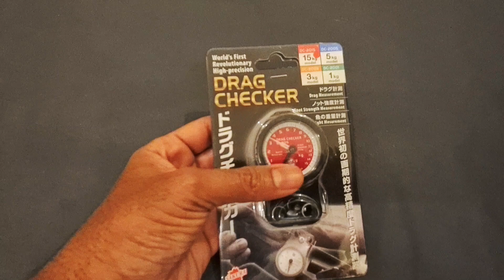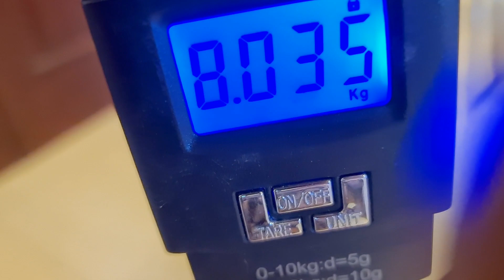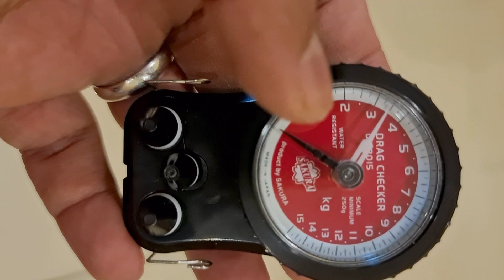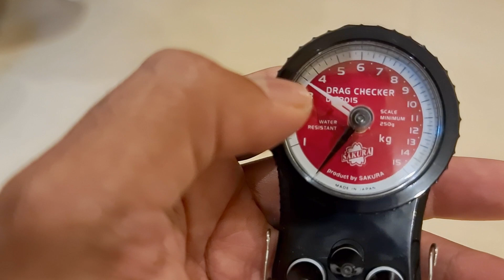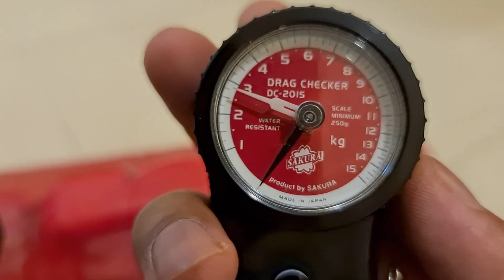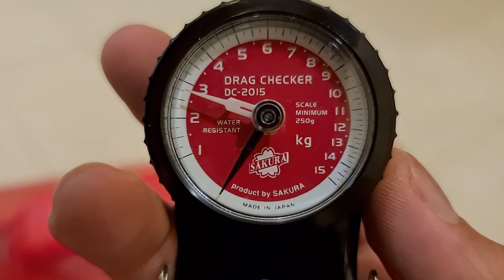How to set your drag | كيف تضبط دراج المكينه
طريقة بسيطة وسهلة لضبط  الدراج
The easy way to set up ur  drag